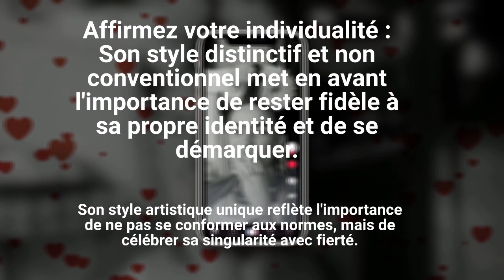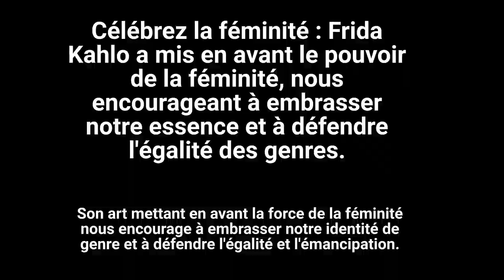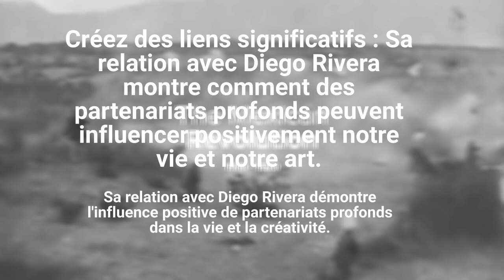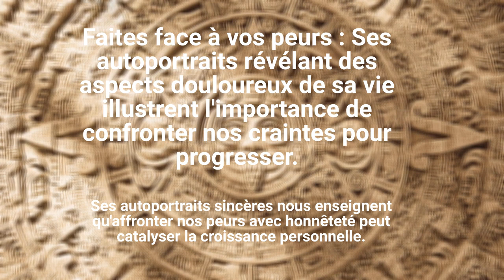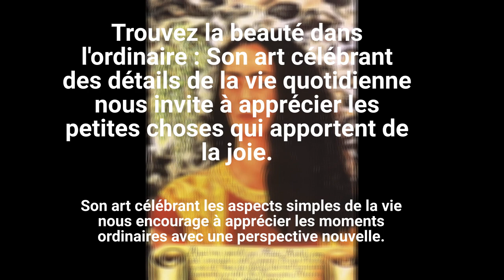---FRIDA KAHLO = QUOTE/ENSEIGNEMENT ‼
voici une explication concise de chaque enseignement de Frida Kahlo en cinq lignes pour chaque point :

Transformez la douleur en art : L'utilisation de sa propre souffrance comme inspiration nous rappelle que l'art peut être un moyen de transcender les épreuves et de donner un sens à la douleur.

Affirmez votre individualité : Son style artistique unique reflète l'importance de ne pas se conformer aux normes, mais de célébrer sa singularité avec fierté.

Soyez résilient face à l'adversité : Sa capacité à surmonter des obstacles personnels met en évidence que la résilience mentale est essentielle pour triompher des défis.

Explorez la dualité de l'existence : Ses œuvres qui explorent les contrastes de la vie nous enseignent que la dualité peut enrichir notre compréhension profonde de l'existence humaine.

Célébrez la féminité : Son art mettant en avant la force de la féminité nous encourage à embrasser notre identité de genre et à défendre l'égalité et l'émancipation.

Soyez ouvert aux influences culturelles : Sa connexion profonde avec sa culture montre que célébrer ses racines et accueillir la diversité enrichissent notre perspective.

Exprimez vos émotions sans réserve : Ses œuvres émotionnellement intenses rappellent que l'expression authentique de nos émotions peut être libératrice et inspirante.

Faites preuve d'autodérision : Son humour face aux difficultés nous montre que l'autodérision peut alléger les moments sombres et renforcer la résilience mentale.

Créez des liens significatifs : Sa relation avec Diego Rivera démontre l'influence positive de partenariats profonds dans la vie et la créativité.

Faites face à vos peurs : Ses autoportraits sincères nous enseignent qu'affronter nos peurs avec honnêteté peut catalyser la croissance personnelle.

Utilisez l'art comme un moyen de protestation : Son engagement social à travers son art nous montre comment l'expression créative peut être un moyen puissant de promouvoir le changement.

Adaptez-vous aux changements avec grâce : Sa capacité à s'adapter aux circonstances changeantes souligne l'importance de l'acceptation et de l'adaptabilité dans la vie.

Trouvez la beauté dans l'ordinaire : Son art célébrant les aspects simples de la vie nous encourage à apprécier les moments ordinaires avec une perspective nouvelle.

Exprimez votre vérité sans compromis : Sa franchise personnelle nous rappelle l'importance de s'exprimer sincèrement et sans crainte, même lorsque la vérité est complexe.

Laissez votre héritage perdurer : Sa postérité durable montre comment notre créativité et notre influence peuvent continuer à inspirer les générations futures bien après notre temps.